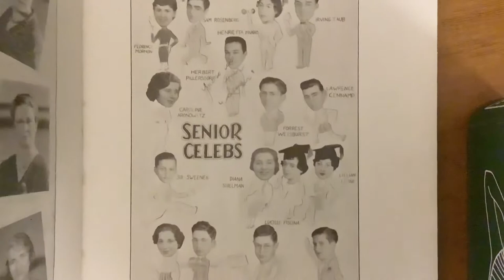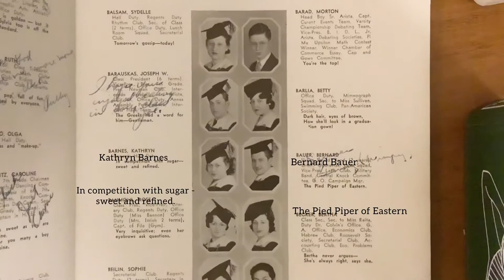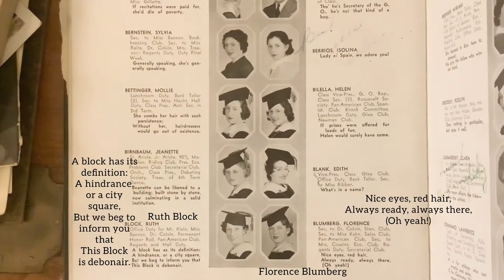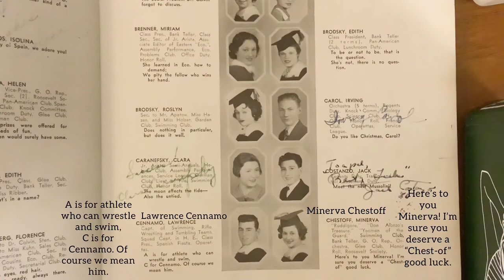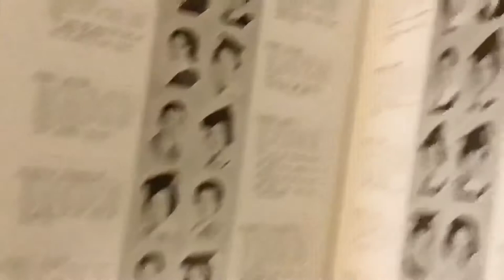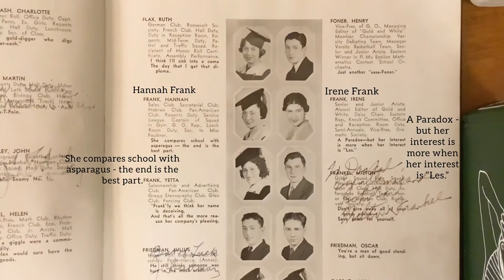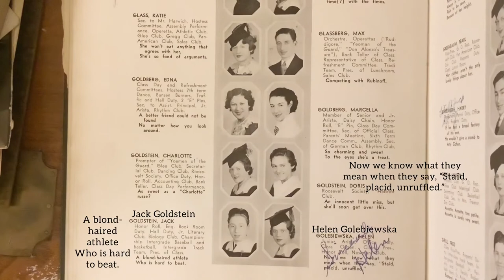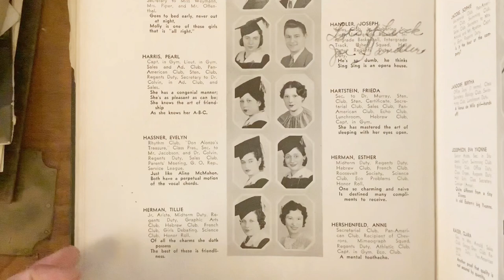1935 Eastern District Yearbook, Brooklyn NY (Last Names A-H)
Here’s a look at the senior pictures from Eastern District High School, Brooklyn NY. The pages list extracurricular activities and school involvement, as well as a “knock”, that I can only assume was not written by the student that it described. This yearbook belonged to Mr. Milton Daskal. Graduation date was Wednesday June 26, 1935.